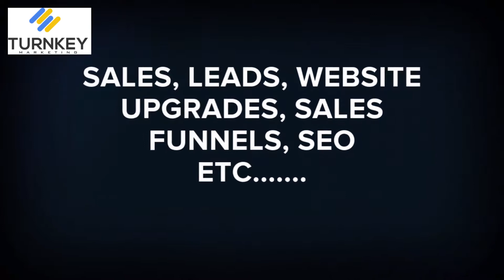Website Designer In Monroe La - Monroe La Website Design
BEST IN CLASS SERVICE website designer in Monroe la - if you are looking for a website designer in Monroe la  look no further than Turnkey Digital Marketing, we get results.

189 results - Find 189 listings related to Dupee Flooring in Monroe on YP  Home; how to win an escape room game Homes for Sale in Monroe, LA have a median listing price of $199,900 and a price per square foot of $99
Get free 2-day shipping on qualified Vinyl Plank Flooring or buy Flooring department products today with Buy Online Pick Up in Store  Paar Media Group is a leader in West Monroe LA website design and SEO company and our commitment to our clients is second to none website designer monroe la.
 we are a monroe la web design company.